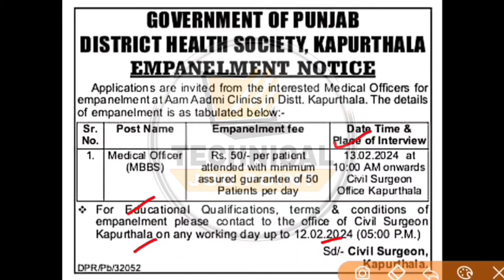Punjab Mohalla Clinic Recruitment 2024 | Aam Admi Clinic Jobs 2024 | Punjab Clinic Assistant Vacancy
Punjab Mohalla Clinic Recruitment 2024 | Aam Admi Clinic Jobs 2024 | Clinic Assistant Vacancy 2024